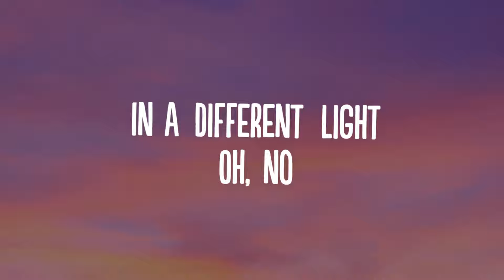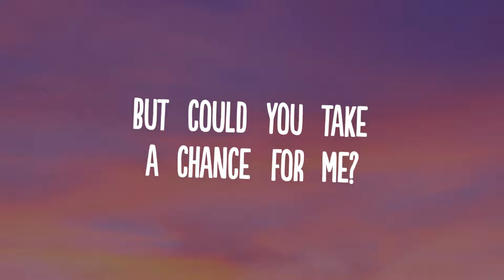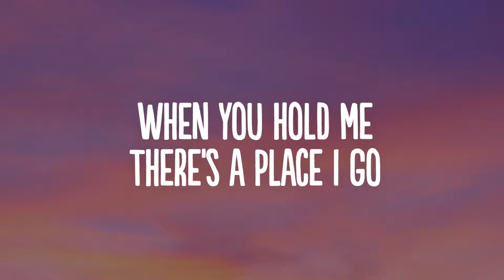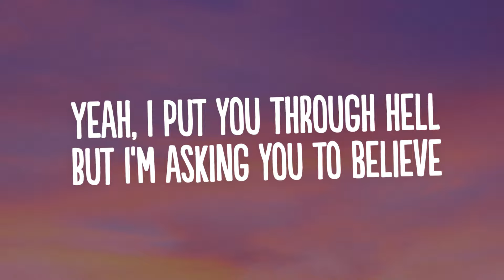Calvin Harris, Ellie Goulding - Miracle (Lyrics)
👍  Song: Calvin Harris, Ellie Goulding - Miracle (Lyrics)

[Verse]
Oh no
Oh no

[Chorus]
[Drop]
Ah, ah

[Verse]
Oh no
Oh no